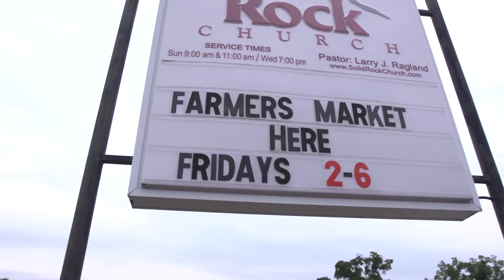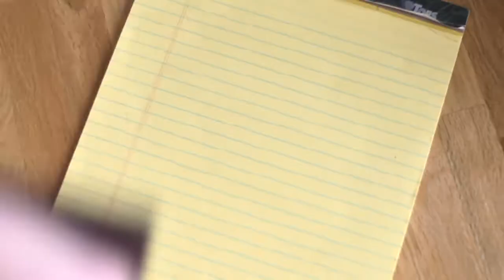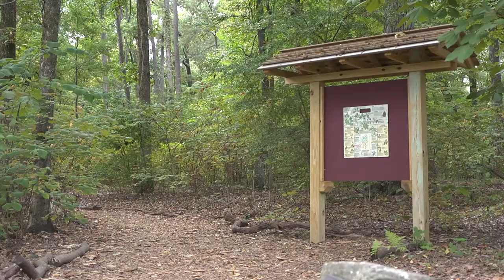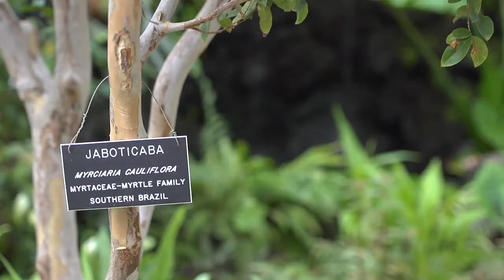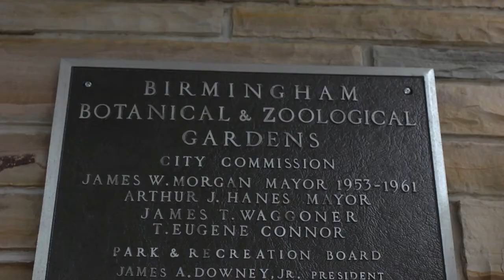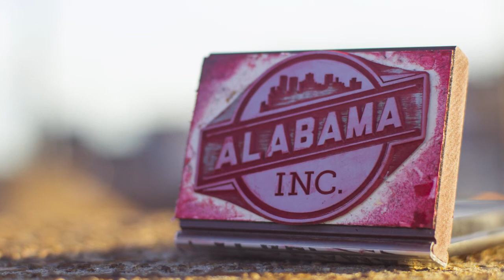Alabama Inc. Season 2 Episode 8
Gigi talks with a woman trying to turn a home based business into a bigger thing.  Pat Duggins heads to the Birmingham Botanical Gardens to talk with President Fred Spicer.  Finally, Josh meets up with Joe Calamusa to talk about time management.